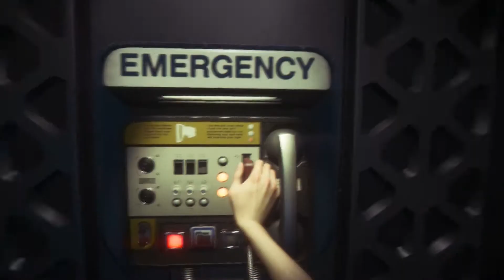ALIEN ISOLATION # 2 - Big Daddy ohne Little Sister «» Let's Play Alien Isolation PC | Full HD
Kommentiert von Trollripper :D

» Alien Isolation «

First-person Survival Horror von The Creative Assembly, Publisher ist Sega

~Singleplayer~Alien Isolation~Trollripper~